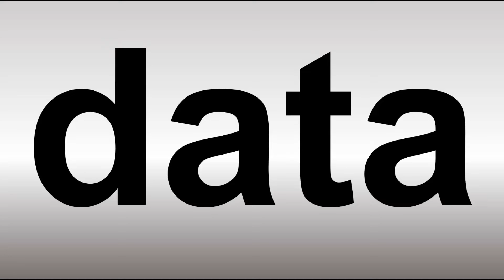How to Pronounce Data (Correctly!)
Welcome! Here you will hear How to Pronounce Data (Correctly!) i.e. the “correct” pronunciation.

You can skip the intro through the time stamps below:
00:00 - Pronunciation Intro
00:15 - How to Pronounce Data (Correctly!)